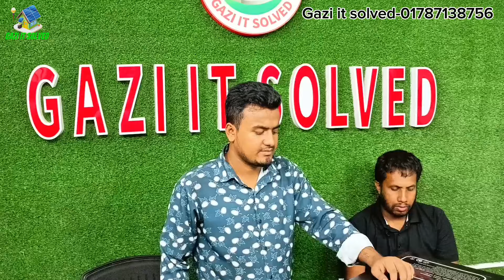৪৮ ভোল্ট ১০০ এম্পিয়ার লিথিয়াম আয়রণ ফসফেট ব্যাটারি | নারায়ণগঞ্জ রূপগঞ্জ এ ডেলিভারি দিলাম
বিশেষ সতর্কতা 🔴:
আমাদের ঢাকা ব্যাতিত কোথাও শোরুম বা প্রতিনিধি নেই ,
শুধুমাত্র এ নাম্বারে ফোন করুন

👉কেন আমরা অন্যদের চেয়ে আলাদা ??? আমরা শুধুই বিক্রেতা নই বরং একটি স্বয়ংসম্পূর্ণ  বৈজ্ঞানিক সিস্টেমে পরামর্শদাতা
👉আমাদের মূল সেবা :

অফিসের সময় সুচি::
মঙ্গলবার থেকে রবিবার

আমাদের ঠিকানা
জাতীয় অন্ধ সংস্থা শপিং কমপ্লেক্স
৩য় তলা,শপ নং:-21/22
সাভার বাসস্টান্ড ঢাকা

                          GAZI IT SOLVED